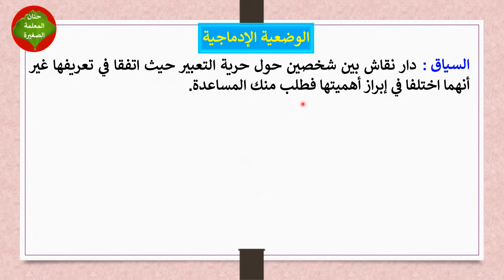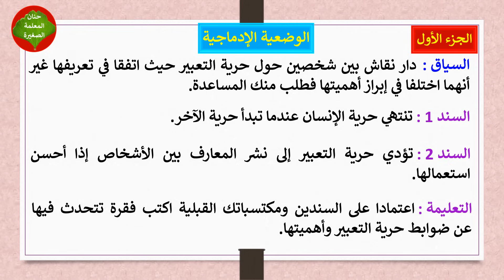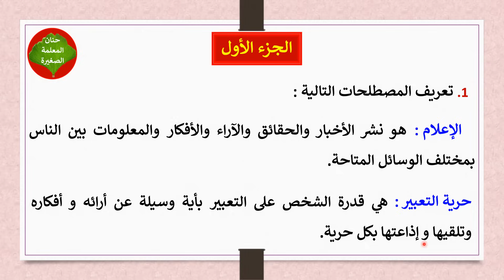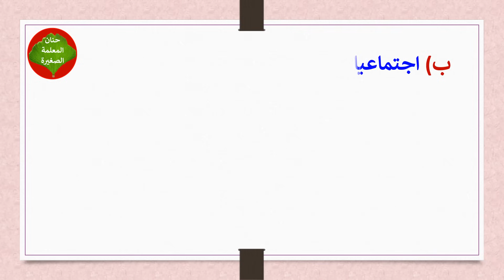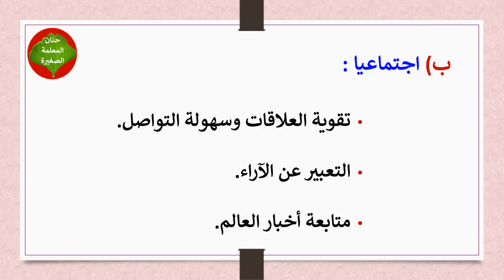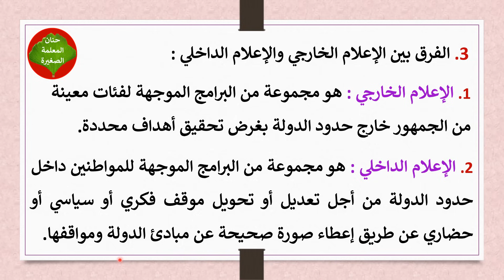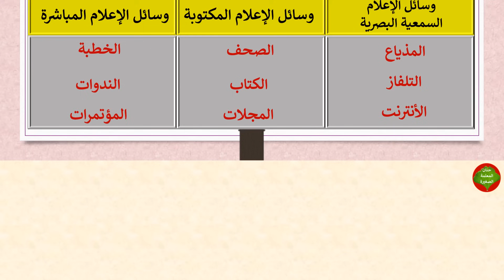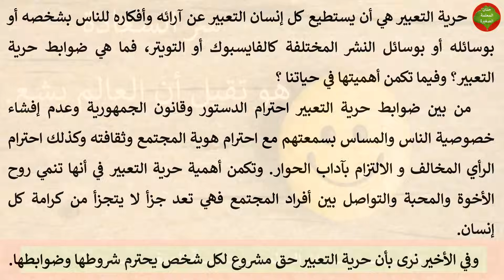فرض في مادة التربية المدنية للفصل الثاني السنة الثانية متوسط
مراجعة الفصل الثاني في مادة التربية المدنية السنة الثانية متوسط